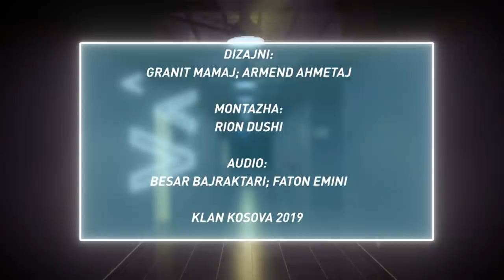NIN: Ekskluzive - Loredana ne Nd'rrimin e Nates - Klan Kosova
Powered by FRUTTI

Loredana tregon gjithcka per jeten personale dhe profesionale.
Pse është ndarë nga Mozzik?

A do donte të rikthehej me të?

A i pëlqen kënga 'Dheplën Dinake'?

Si e përjetoi vdekjen e babait?

Si e fshehu shtatzëninë nga menaxhmenti?

Kur do e fillojë turneun?